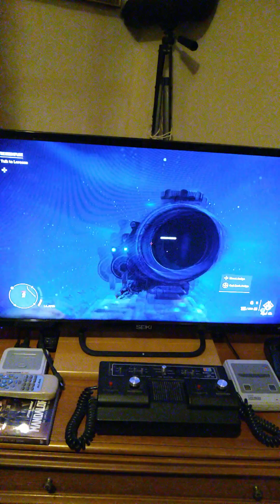Farcry 6 respawn enemies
I've enjoyed farcry 6, apart from the very quick respawning of enemy combatants.
you hardly have to move and enemies can appear even in an area that has only one entrance.
you can clear rooftops of snipers, go onto the next roof to get shot at from the roof you just left.
yes this game has a huge map, the graphics are lovely, this is it's only letdown.